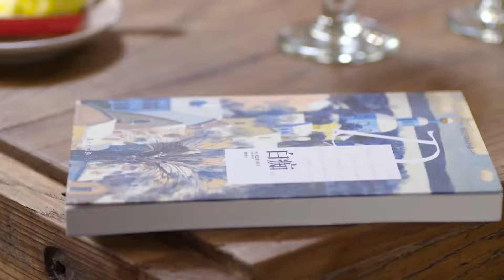🍃丈夫出軌好閨蜜，怎料太太突然上門，嚇的丈夫急忙躲進房間！【爱的速递 Love the Courier】短剧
劇名（Drama Name）：【爱的速递 Love  the Courier】